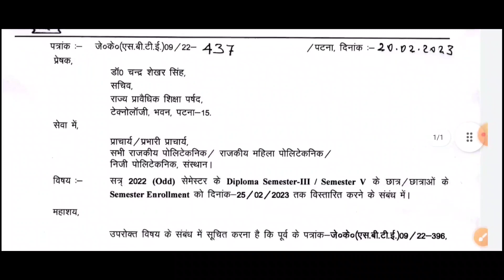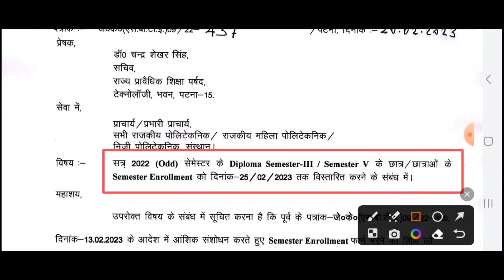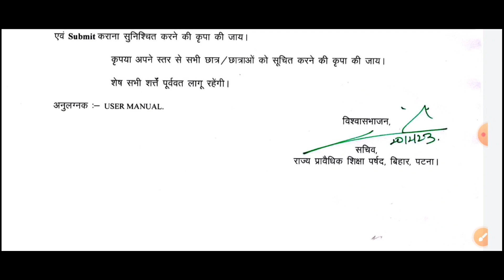Finally Semester Enrollment Ka Date badh gaya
SEMESTER EXAM
SBTE BIHAR NEWS
SBTE  BIHAR
SBTE BIHAR UPDATE
carry student
SBTE EXAM
SBTE EXAM UPDATE
3rd &5th Sem Exam
Bihar polytechnic counselling
Sbte Bihar
Sbte
sbte examination Result
carry examination
exam 3rd & 5th semester exam
Result Pending Bata raha hai kya kare
jiska ek semester me pending hai or baki subject me clear hai to next semester me ja sakta hai
scrutiny paper ka charge Kitna hai
1subject me pending wala next sem me exam de  sakta hai
fail students ka exam kab hoga carry paper wale ka do marksheet milta hai kya
5TH SEMESTER ka exam kab hoga
odd semester ka exam kab hoga

Scrutiny क्या है
scrutiny कैसे करे
scrutiny कब करे?
RTI क्या है
RTI कैसे करे
RTI KA KYA प्रोसेस है?
SCRUTINY KYA HOTA HAI
SCRUTINY KAISE KARE
scrutiny se Kitna marks badta hai
scrutiny kab kare
scrutiny kab hoga
scrutiny karne me Kitna paisa lagta hai
carry paper wale ka exam kab hoga
scrutiny at amlarem
scrutiny in jowai 2023
scrutiny
scrutiny - (verification of proof documents)
scrutiny meaning
scrutiny form computer instructor
rti
rti act 2005
rti kya hai
rti act
rti kaise lagate hain
rti kya hota hai
rti form kaise bharte hain
rti tamil
rti act in tamil
rti online
sbte rule
carry paper exam
5TH Sem Carry paper exam
3rd sem exam de sakte hai
scrutiny kab hoga
sbte bihar rules
polytechnic Rule
sbte 6th semester exam
2ND sem carry